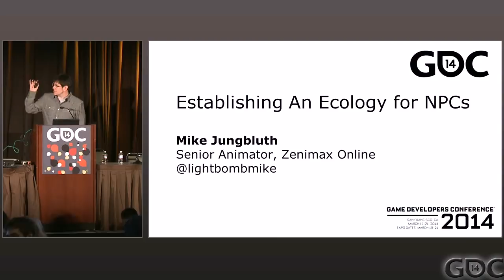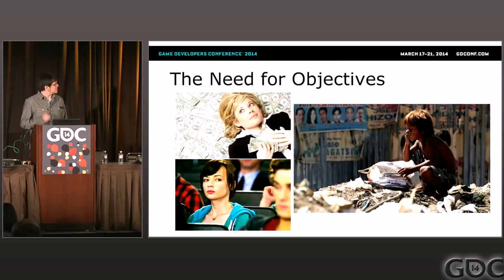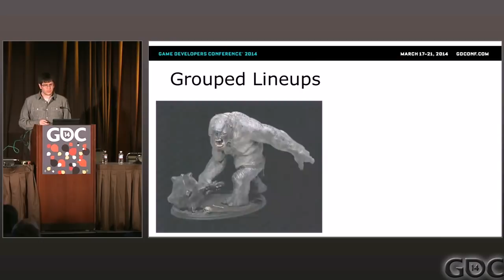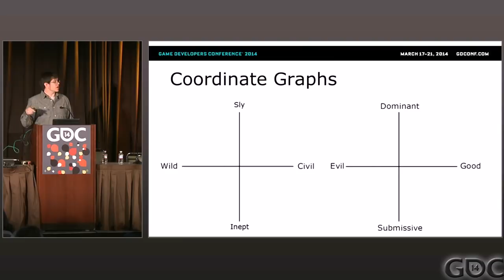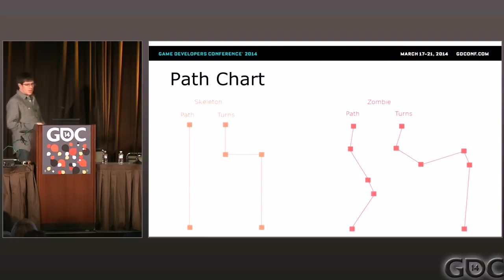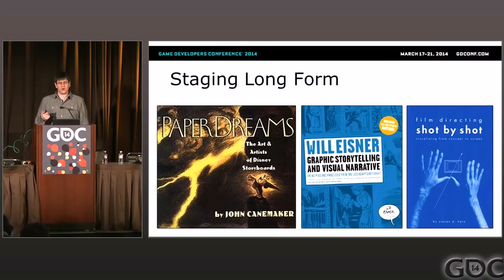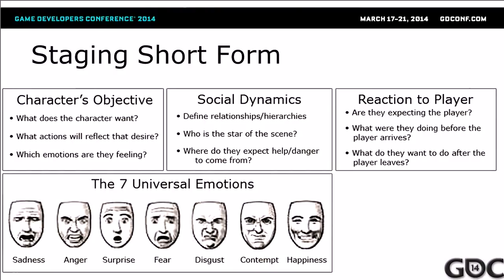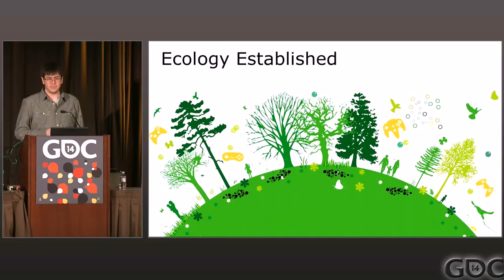Animation Bootcamp: Establishing an Ecology for NPCs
In this 2014 GDC talk, Zenimax Online's Mike Jungbluth cover some of the approaches used to help give NPCs individual identities in a game space, even while hundreds of them have to be churned out during production.